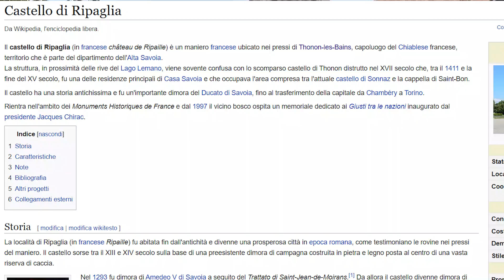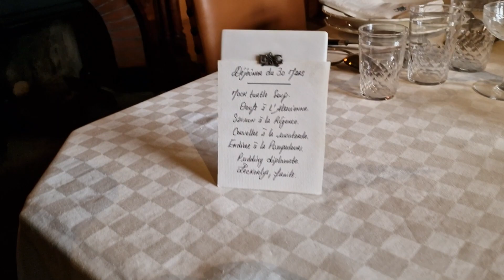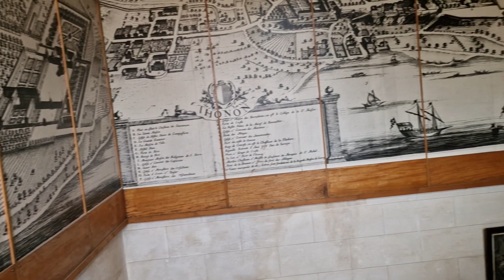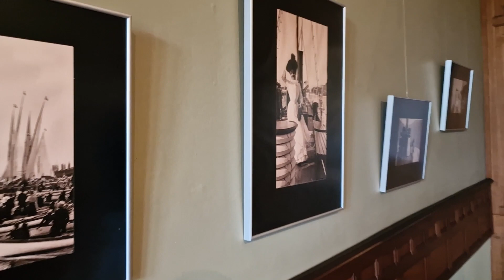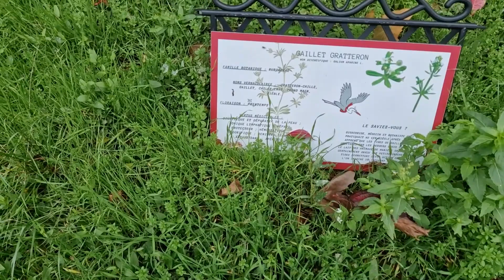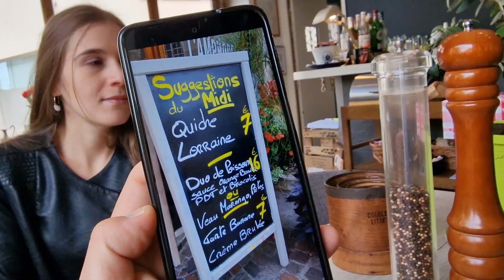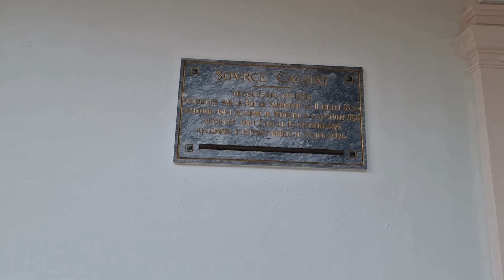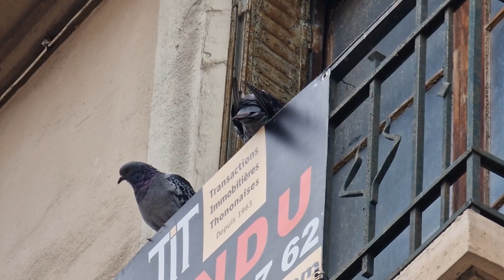VIVERE IN SVIZZERA - La Francia a due passi!!!!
Ciao a tutti, piccolo vlog un po' a caso del nostro viaggetto in Francia! BUONA VISIONE!

PROFILO INSTAGRAM : svizzerando_360